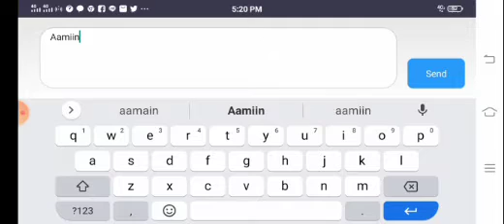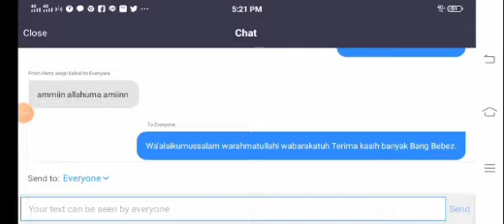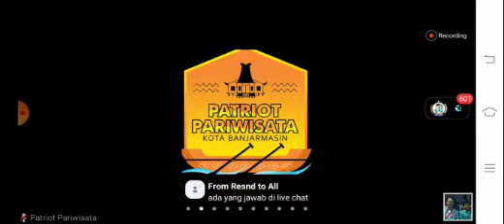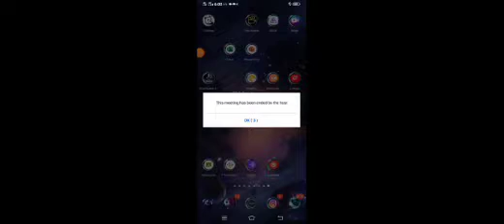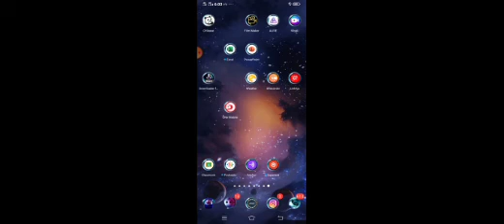Lanjutan WEBINAR NASIONAL || STRATEGI PEMASARAN PARIWISATA DI MASA PANDEMI & MENUJU NEW NORMAL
WEBINAR NASIONAL || STRATEGI PEMASARAN PARIWISATA DI MASA PANDEMI & MENUJU NEW NORMAL
Bersama Wali Kota Banjarmasin
Ketua Himpunan Pramuwisata Indonesia (HPI) Banjarmasin
Jumat, 17 Juli 2020
Pukul 16.00 WITA (GMT +8)